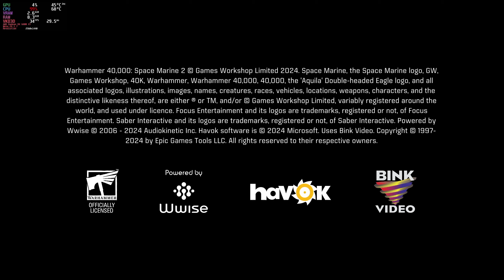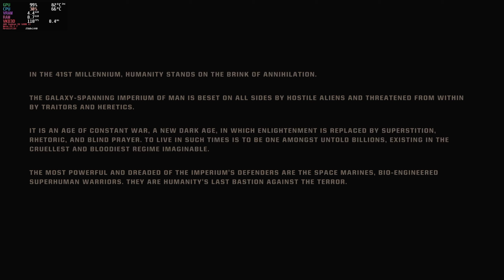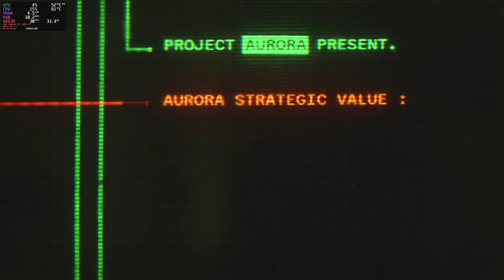Linux Gaming (Fedora 40) Warhammer 40,000: Space Marine 2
As of 9 October 2024 one needs to use "SteamDeck=1 %command%"
Also for me gamemoderun causes a crash.

Turn off Steam Overlay otherwise this game will crash.
Steam overlay can be found in steam settings under the "In Game" option.

Operating System: Fedora 40 (KDE 6.1 Plasma Spin -Wayland)
Launcher: Steam (Native)
Proton version: 9.0-2
Feral Game Mode: On
CPU: Intel Rocket Lake i7-11700K
GPU: Red Devil 6800 XT
Motherboard: ASUS Prime Z590-A.
RAM: 64GB Corsair Vengeance LPX 3200MHz